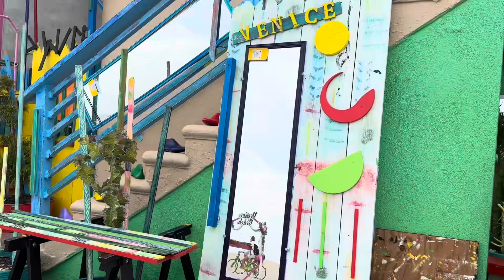Rough and Rowdy bound | Brooklyn Barwick | Barstool sports | Influencer | Boxing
Last min fight schedualed for Brooklyn Barwick for next Friday!!!